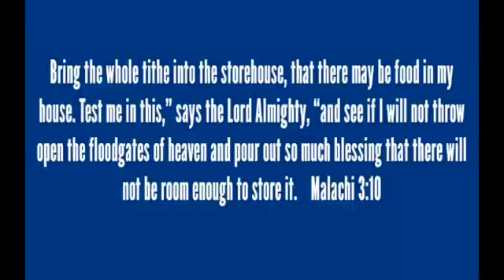Walking in Faith 8:30 - November 13, 2022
Pastor Frances shares her testimony about obedience to God.